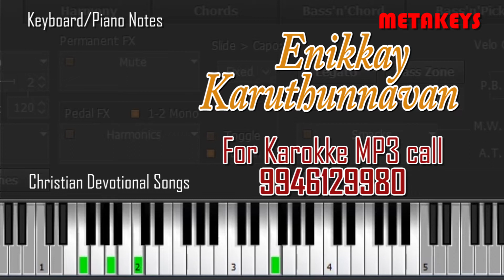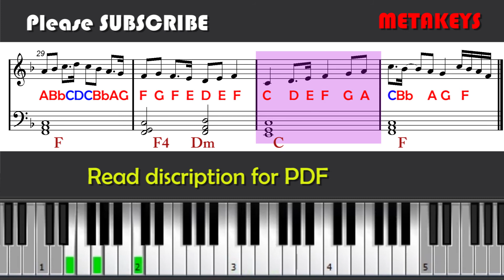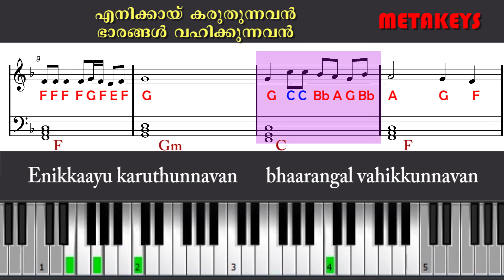enikkay karuthunnavan keyboard song | Chords Keyboard notes | metakeys